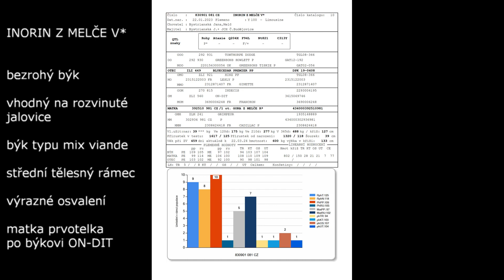k č 10 Inorin z Melče V